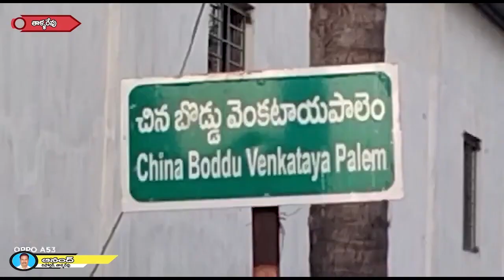తాళ్ళరేవు జాతీయ రహదారిపై జరుగుతున్న ప్రమాదాలను నివారణకు ప్రజాపరిషత్ కార్యాలయంలో అవగాహన సదస్సు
కాకినాడ జిల్లా తాళ్ళరేవు జాతీయ రహదారిపై జరుగుతున్న ప్రమాదాలను నివారించుట కొరకు ఈ నెల 27 శనివారం ఉదయం తాళ్ళరేవు మండల ప్రజాపరిషత్ కార్యాలయంలో అవగాహన సదస్సు నిర్వహిస్తున్నట్లు తాళ్లరేవు మండల, ప్రజా పరిషత్ అధ్యక్షులు రాయుడు సునీత గంగాధర్ తెలియజేశారు.